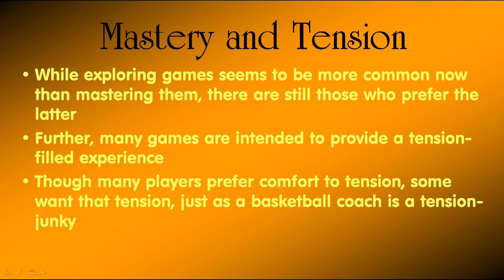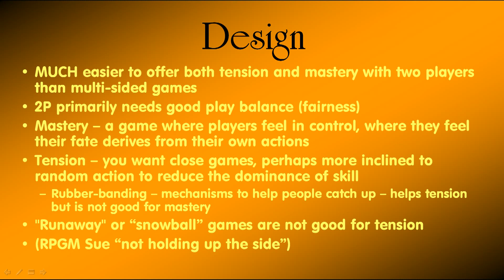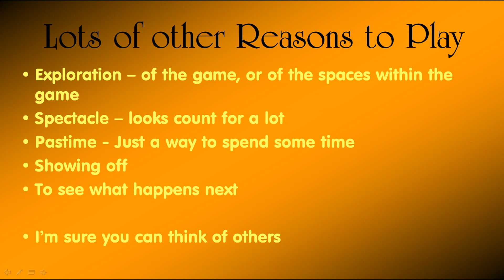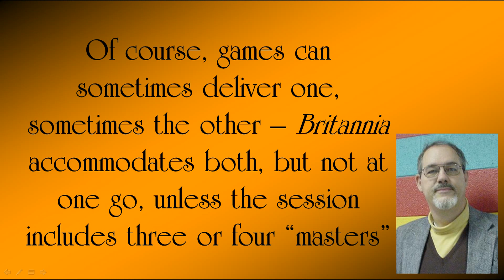Nuts & Bolts: Mastery and tension are occasionally opposed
While it's more common today for tabletop gamers to play in order to explore new games, some players still look for mastery of whichever games they play. Those who want to dominate play run into the desire of the explorers that the game will be tense. Those looking for mastery often don't want tension.

Monday videos may not have any obvious connection to game design. All of the Thursday videos are about game design.

Supporters receive an exclusive "inside look" about the business that I write each month.

My thanks for the generous support from Keith Mingus, Louis Desy Jr., Mrnapoleon01,and others. And especially, Mike Anthony.